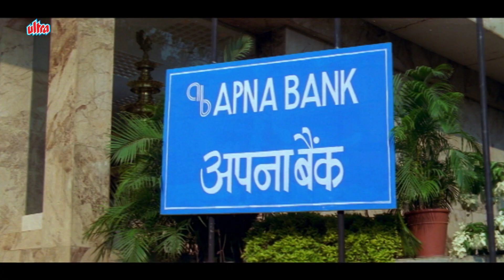तुम दोनों मेरे जीने का सहारा तारा और सितारा - Sanjay Dutt, Govinda का जबरदस्त मूवी सीन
Film : Ek Aur Ek Gyarah

Ek Aur Ek Gyarah is a 2003 Indian action comedy film by David Dhawan. This movie stars the comedic veterans Govinda and Sanjay Dutt.